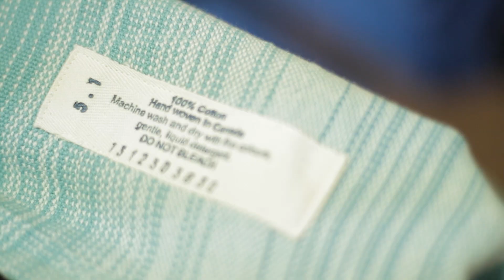Highly Sought After — Teaser #1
Only a tiny fraction of the people we've interviewed for "Highly Sought After: A Babywearing Documentary" are featured in this short teaser. We look forward to sharing so much more with you soon! Please like our page on Facebook to keep up with the latest

Featuring the song, "Big Balloon" by Out Go the Lights. They let us use their music for free, so if you like the song, please visit them here to purchase the track